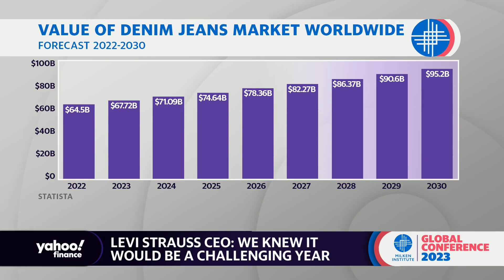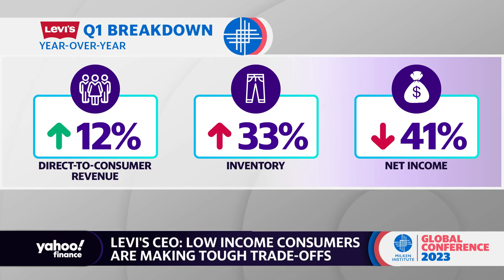Levi's CEO: Our business was very challenged this year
As the word 'recession' dominates the mind of consumers, retailers are fighting against the current to navigate cost-cutting. Denim-giant Levi Strauss (LEVI) is among them, and despite a hike in prices, the brand wasn't able to escape the rising cost in goods. Levi Strauss & Co. CEO Chip Bergh told Yahoo Finance Live, "We knew coming into this year that we were going to be navigating a very challenging year," adding that the U.S. market posed some of the "greatest challenges" for the brand. "In the first quarter, our U.S. wholesale business was very challenged," he says. Bergh explains that lower income consumers are making "very tough trade-offs with their monthly budgets," but reiterates that their core consumer base with higher budgets remains well intact. Yahoo Finance Executive Editor Brian Sozzi spoke to Chip Bergh about the impact of the economic slowdown, and focus on its top business at this year's Milken Conference.
Key Video Moments:
00:00:06 - We expected a "very challenging year"
00:01:01 - U.S. seeing "greatest challenges"
00:01:18 - Low income consumers making "very tough trade-offs"